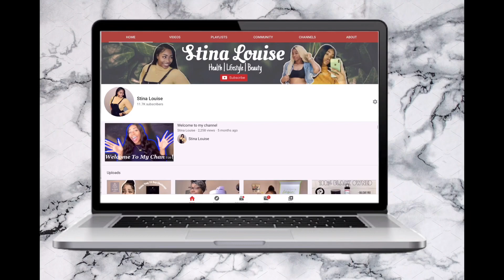UNBOXING MY BRAND NEW 2020 MacBook PRO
Hey y’all! You’ve seen the title, I GOT A MACBOOK PRO!
I am super excited because this came sooner than expected! I am so grateful for the opportunities that have been going on in my life and super excited to see where my future is going!

Forex: Foreign exchange market

GRAPHICS & DESIGN BUSINESS

✅LOGO DESIGNS (text based & custom creations)
✅CUSTOM CARTOONS
✅YT INTROS
✅YT BANNERS
✅ MOVING PICTURE EDITS
sɪɢɴᴇᴅ ♡ sᴇᴀʟᴇᴅ ♡ ʀᴏʏᴀʟsᴛʏʟᴀʙᴇʟᴇᴅ